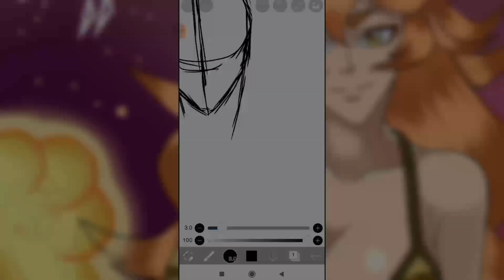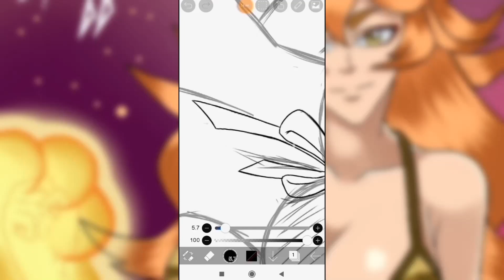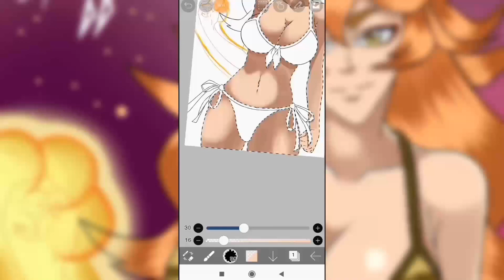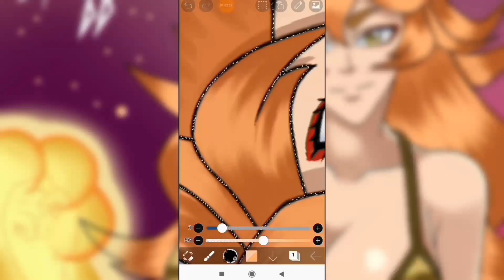Hot drawing +16 - Mereoleona Vermillion from BLACK CLOVER | Рисунок Мереолеона Вермилион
Speed Painting - Mereoleona Vermillion NSFW (Speed Drawing)

ТАК-ЖЕ ПО ПОВОДУ РЕКЛАМЫ // СОТРУДНИЧЕСТВА.